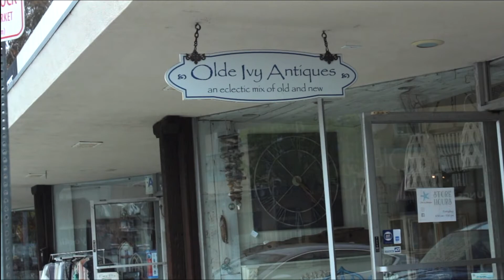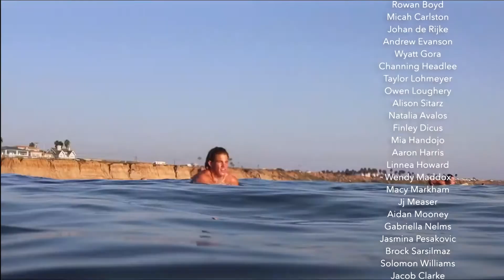April 16, 2021 Live Broadcast